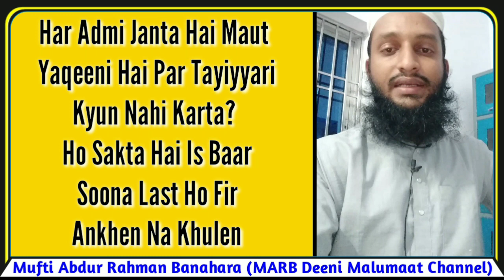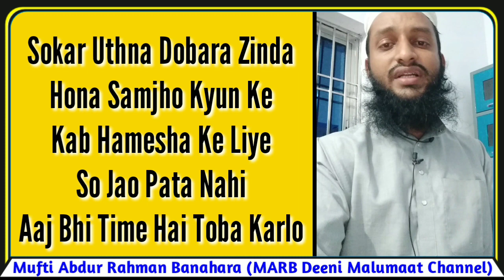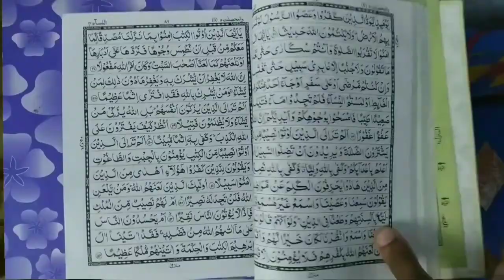8 Saal Pehle Marne Wali Ladki Zinda Hokar Kya Boli? Ladki Ki Interview | Mufti Abdur Rahman | Qabar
8 saal pehle kamal naam ki ladki ke saath kya hua marne ke baad kaise zinda hui full interview ladki ki zabaan se zaroor suniye video credit to azhar saeed sahab by Mufti Abdur Rahman Banahara MARB deeni malumaat YouTube channel

Asal video hazrat allamah azhar sayeed sb ke channel par hai